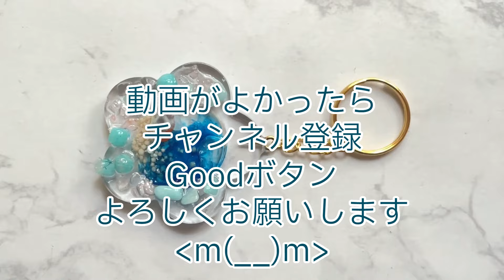【簡単】レジンで作る！金魚池キーホルダー🐠✨作り方動画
レジンを使って、キラキラと光る金魚池キーホルダーを作りました！🐠✨ 今回は、敷石や星の砂を使って、よりリアルで可愛い金魚池に仕上げてみました。 動画を見ながら、あなたも癒やしの空間を作ってみませんか？

0:00オープニング
0:15金魚池つくります
4:29ピンバイスで穴あけをし、キーホルダーにくみたてます
4:10エンディング

【材料】
UVレジン液
金魚フィルム
星の砂
石
着色剤　青
キーホルダーパーツ

【ポイント】
石を配置することでリアルな池にみえますね

動画でわからないところがございましたらコメント歓迎！！
【チャンネル名】YouTubeをみてレジン作家に(‾◡◝)地球儀たまちゃん　@tiqugi